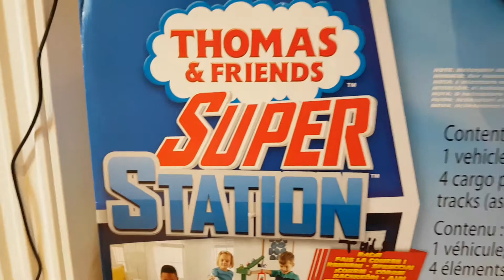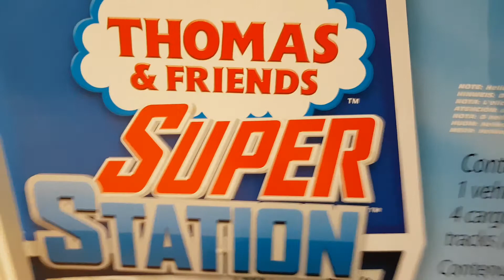Super Station tales season 1 episode 25: Percys seaside trip